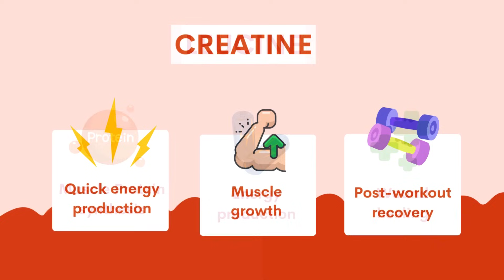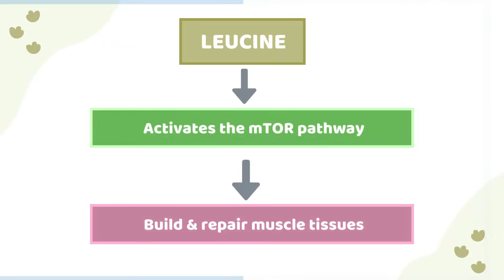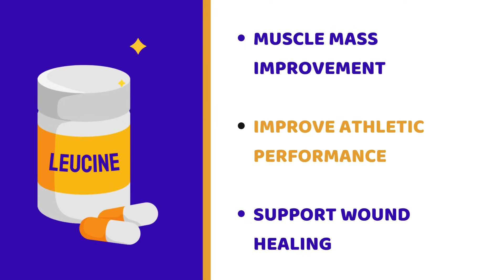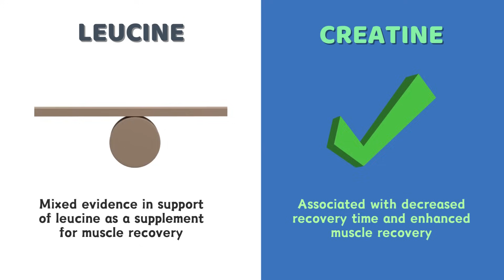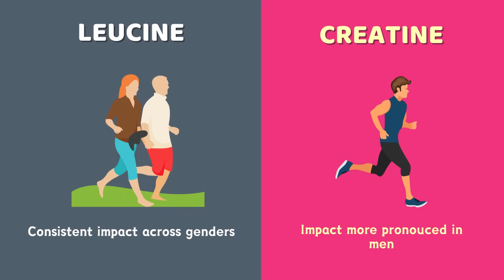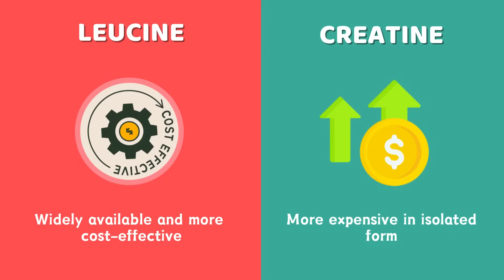Leucine Vs Creatine: Which is Better?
Creatine vs Leucine Comparison for Muscle Gain & Bodybuilding

Are you confused about whether to choose Leucine or Creatine for your muscle-building journey?

In this video, we break down Leucine vs Creatine to help you decide which supplement is better for your muscle growth goals.

Discover the science behind these two powerhouse supplements, their benefits, how they work in the body, and which one might give you that extra edge in your workouts. Whether you're aiming for increased muscle mass, improved recovery, or better overall performance, this video will provide you with the insights you need.

Don’t miss out on learning which supplement could be your secret weapon in the gym!